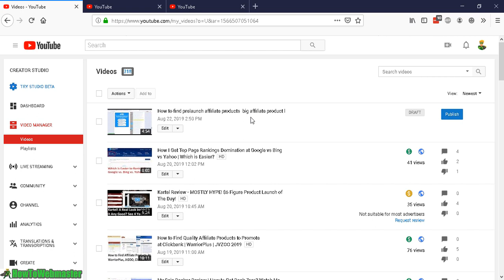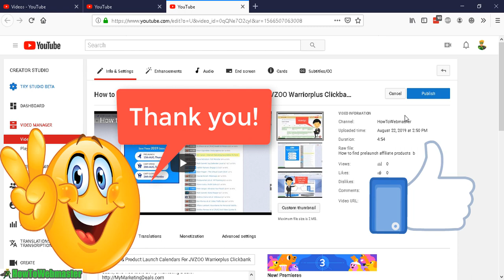FIX Uploading Error 😡 Youtube Video Stuck at 95% Processing!!!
My video was stuck at the 95% processing while uploading to youtube. It was stuck like this (95% processing) for 4 hours 😡!! So I reuploaded the same video and this time, it was uploaded and processed completely in minutes 😂.

*Upload the same video while the other is still processing, when one gets done processing first, delete the other that is stuck.

*my video file size was under 100 MB. If you have large videos, it will take long for processing. But if it's too long, it may be stuck.

👍Check out my top recommended internet marketing products, deals, and free tools at My Marketing Deals

👍Need a Domain Name? Check out My Domain Deals and register dot com domains for $1 each